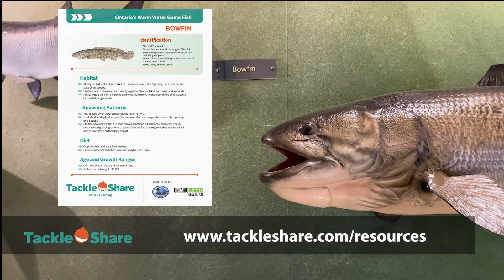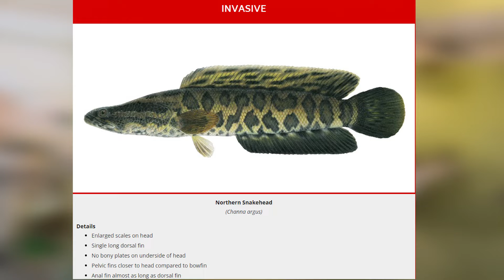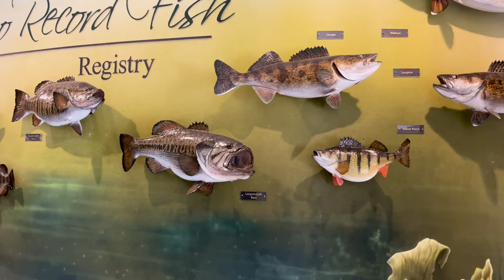All About Bowfin (IN UNDER 4 MINUTES)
All About Bowfin in Ontario - Identification, Habitat, Spawning, Diet, Age & Size, Fishing Tips

00:00   Intro
00:50   Identification
01:55   Habitat
02:13   Spawning Patterns
02:47   Diet
02:59   Age and Size
03:06   Fishing Tips
03:32   Outro

Check out our Fish Species 101 playlist where we highlight details about other Ontario Freshwater Game Species

TACKLESHARE PROGRAM
TackleShare is a program run by the Ontario Federation of Anglers and Hunters (OFAH) since 1998. With the help from Ontario Power Generation as our title sponsor, we are proud to deliver this important program that encourages fishing as a fun, family activity that can be done anywhere in Ontario.

Wherever you fish, remember to follow signs and “Stay Clear, Stay Safe” as water near dams and hydro stations can turn dangerous in a heartbeat.

MAILING ADDRESS
TackleShare c/o OFAH
4601 Guthrie Drive
Peterborough, Ontario K9J 8L5